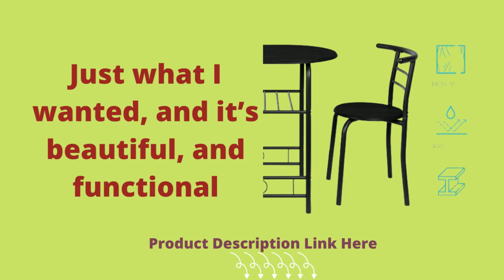Best Choice Products 3-Piece Wooden Round Table & Chair Set for Kitchen Dining Room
DESIGN FOR SAVING SPACE: With chairs that perfectly match the edges of the table, this dining set is ideal for any kitchen, dining room, or living room. It is both useful and unobtrusive. Integrated storage: designed with a lower shelf that can be used for a variety of things and is perfect for storing wine, food trays, and more directly under the frame. ERGONOMIC BACKREST: In order to encourage a posture that is both healthy and comfortable, chairs have curved backrests. top notch likewise incorporates a 330-pound weight limit per seat
Best Choice Products 3-Piece Wooden Round Table

Tough Development: The tabletop and seats are constructed of long-lasting engineered wood, and both have solid iron frames, ensuring that the sturdy set will last for many years to come. COMPACT SET: For a private meal with your favorite guest, this three-piece wooden table and chair set is ideal for apartments and dorms with limited space; Sizes of the Table: 29.5"(L) x 20.75"(W) x 29.5"(H); Table Weight Limit: 110 lbs.
Best Choice Products 3-Piece Wooden Round Table & Chair Set for Kitchen Dining Room FOR 2023